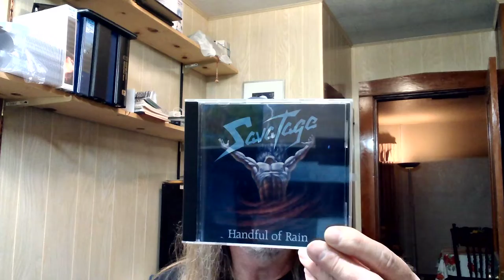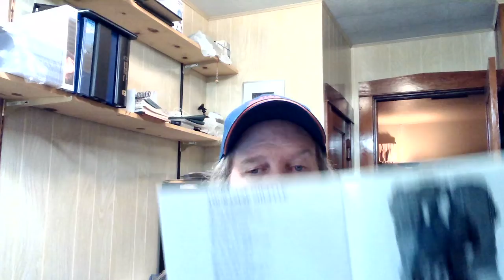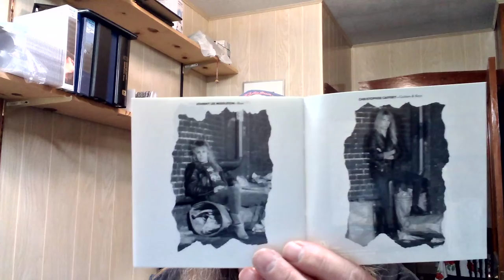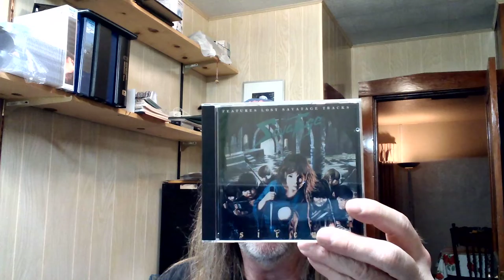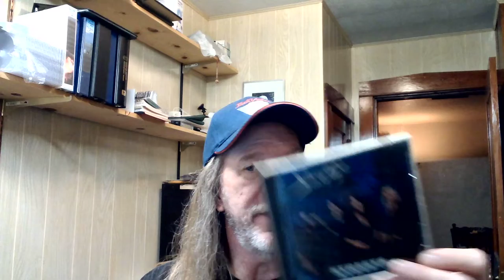Rocky Mountain Ranking: Savatage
Ranking the albums of Metal Legend Savatage. Founded by brothers Jon and Criss Oliva in 1979 at Astro Skate in Tarpon Springs, Florida. Originally known as Avatar shorty before the release of the debut album.